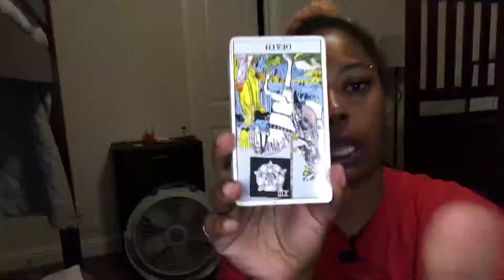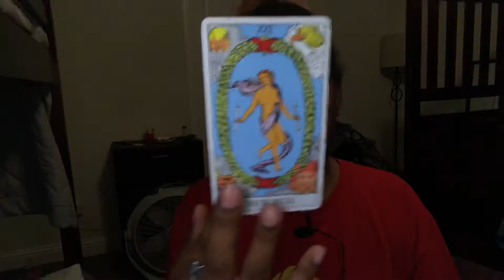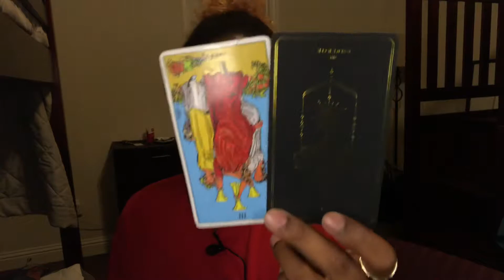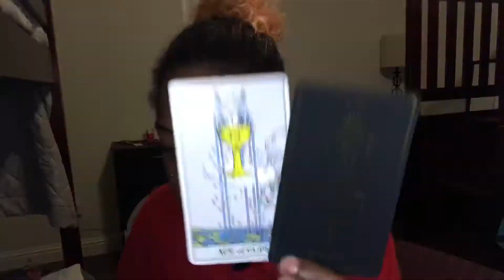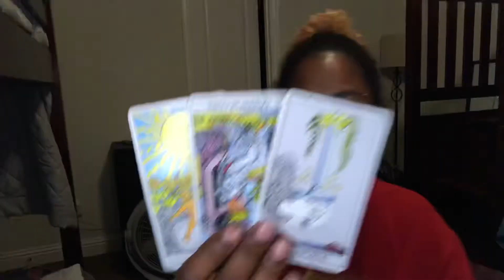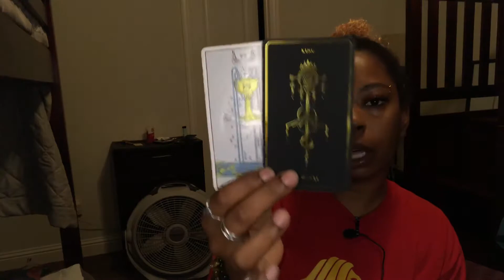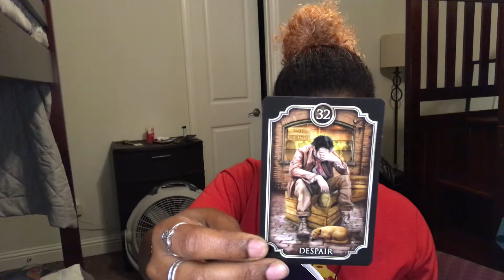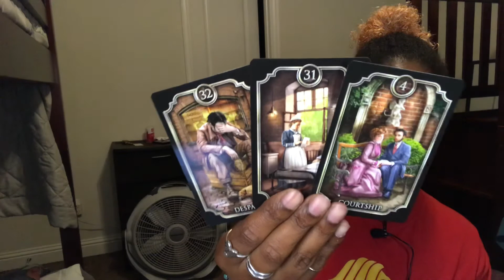GEMINI EXTENDED READING (July 15-31)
For personal readings:
Divinity Reading

Remember, don’t try to make anything fit if it doesn’t apply to you! The energies may be vice versa—we all have feminine & masculine energy. Always it may resonate with your past, present, future, a mixture of all 3 OR not at all in some cases!

ALWAYS check your Sun, Moon, Ascendant/Rising, Venus & Jupiter signs for additional insight!

See how to find those placements in your Natal chart here:
How to pull your birth/natal chart ☀️🌙✨

Jewelry or rollerballs or other product orders